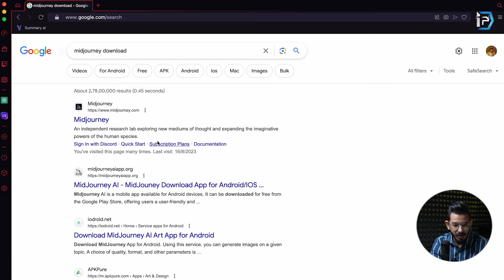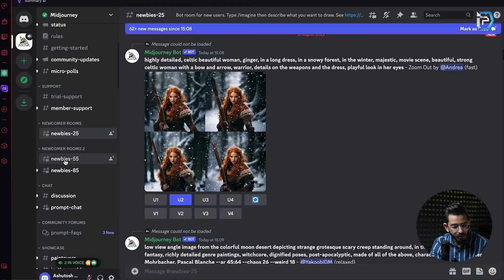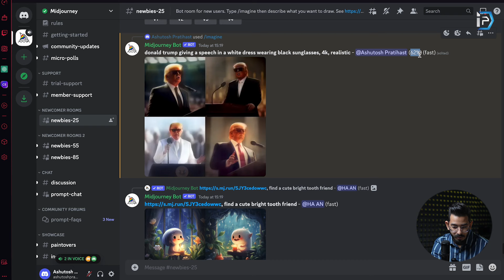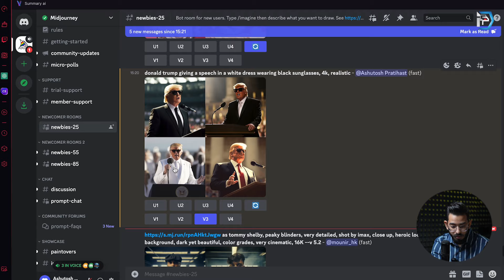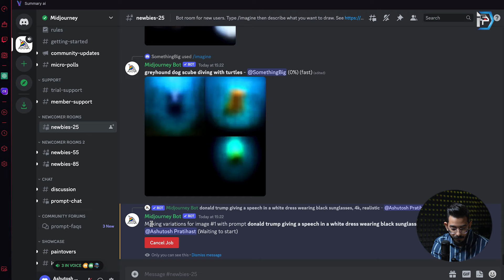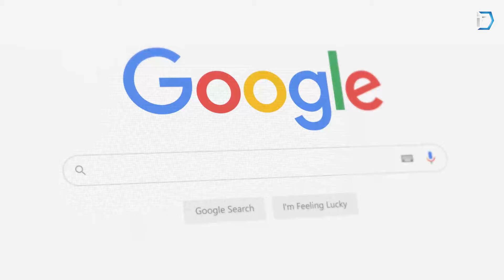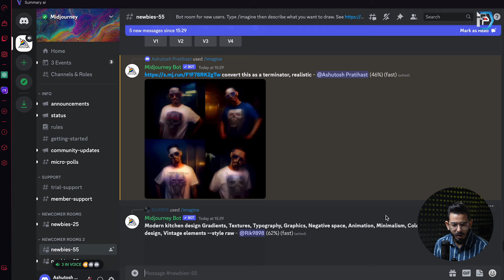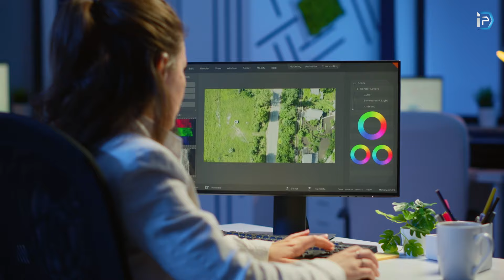Midjourney Tutorial - Learn Midjourney Ai In Next 10 Minutes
In this video, I'm teaching you how to use midjourney, a powerful ai tool that can help you plan and manage your travel experiences.

Midjourney is a great tool for travelers who want to keep track of their trip details, plan routes and make travel plans easily. In this video tutorial, we'll show you how to use midjourney and make the most of its features. In just 10 minutes, you'll be able to use midjourney to plan and manage your travel experiences!
Unleash the power of Midjourney AI in just 10 minutes! In this comprehensive tutorial, we'll guide you through the fascinating world of Midjourney AI, from the basics to advanced techniques.

Discover how to harness the capabilities of Midjourney AI to streamline your processes, enhance decision-making, and revolutionize your workflow. Our step-by-step instructions will ensure you grasp the core concepts and practical applications of Midjourney AI swiftly.

With SEO in mind, we've tailored this tutorial to provide you with the best learning experience. Keywords like "Midjourney AI tutorial," "Learn Midjourney AI," and "AI in 10 minutes" ensure that your search leads you to this informative and time-efficient tutorial.

Unlock the potential of Midjourney AI and stay ahead in the world of artificial intelligence. Join us now and become proficient in Midjourney AI within the next 10 minutes. Elevate your knowledge and skills to new heights with this SEO-optimized tutorial.